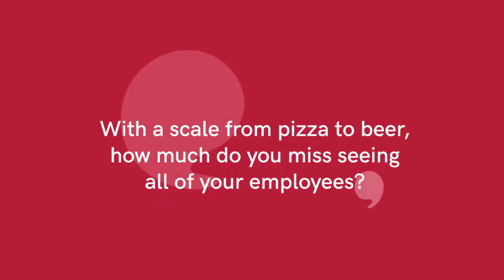You Asked, We Answered | Q&A Session with Carmen and Jamie Booth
YOU ASKED, WE ANSWERED. Q&A Session with our founders Carmen & Jamie Booth

Our CEO and Managing Director Carmen Booth and Jamie Booth sat down with us to answer fun and interesting questions you sent us last week. Watch the video to get to know them more!